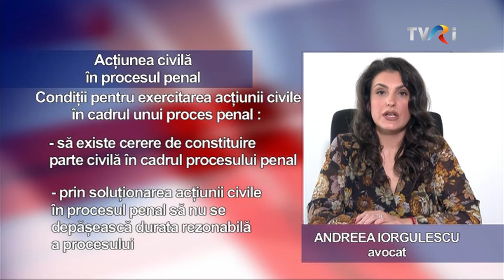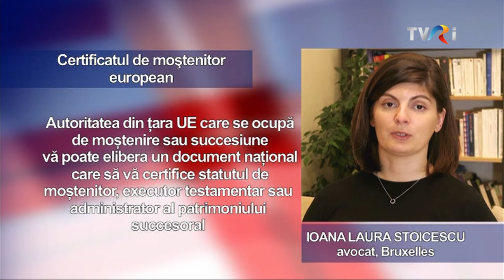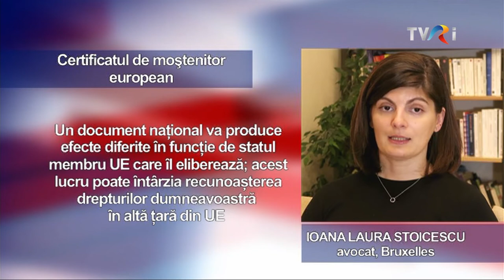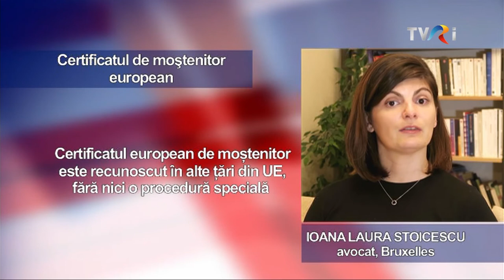Avocatul dumneavoastra din 23 mai 2022. Actiunea si intampinarea in procesul civil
Acțiunea și întîmpinarea in procesul civil, invitat: Dan Laurentiu Stoicescu, avocat; Dicționar: Acțiunea  civila in procesul penal cu Andreaa Iorgulescu, avocat; Info: Certificatul de moștenitor in UE cu Laura Ioana Stoicescu, avocat